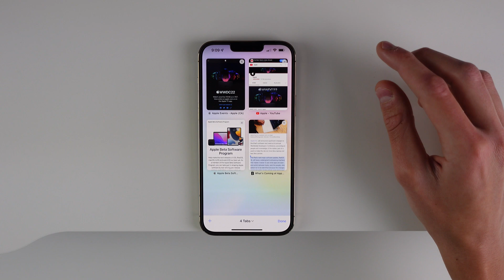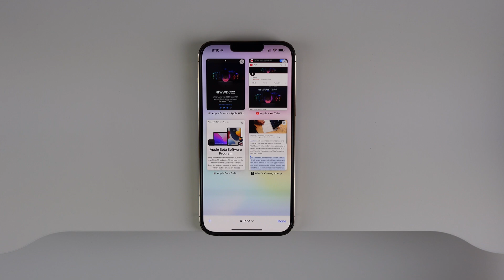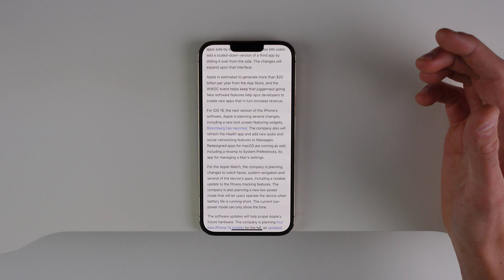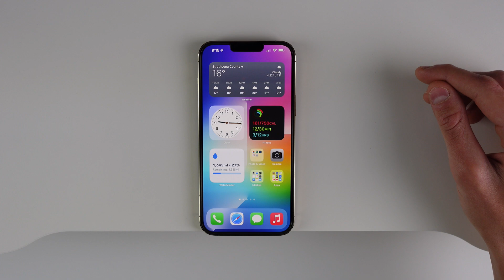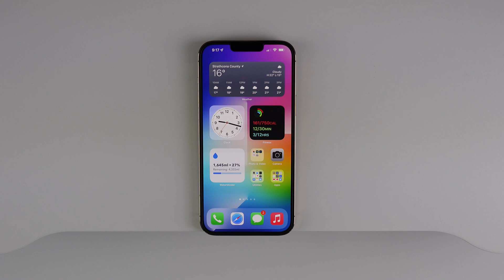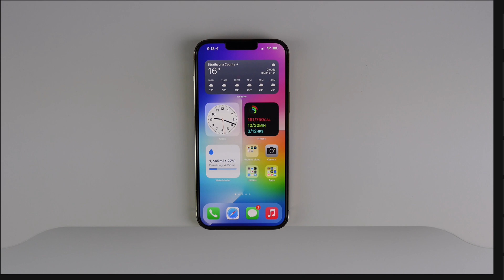WWDC 2022: Everything you need to know + last minute leaks!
In this video we cover everything you need to know leading up to Apple's WWDC! We are going to see previews of all Apple's latest software including iOS 16, iPadOS 16, WatchOS 9, and more! Use this link to see when the event is happening in your time zone: (10am PST) shorturl.at/bdrFL. Sign up for Apple's public beta program at beta.apple.com.

About: iDownloadBlog (iDB) was founded in May 2008 as a weblog focused on delivering news, reviews, editorials, and tutorials about everything Apple!